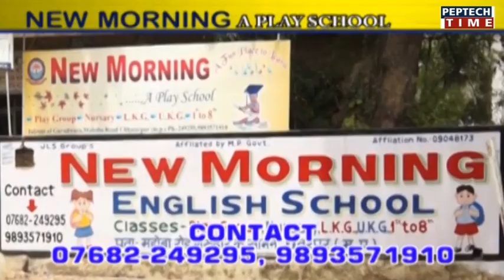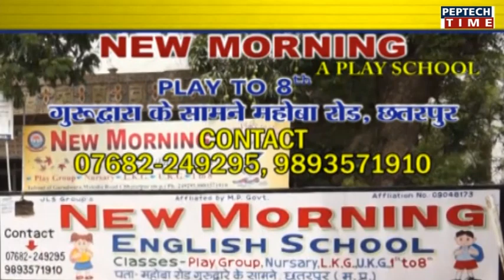पुलिस ने शिविर लगाकर 78 में से 40 शिकायतों का किया निराकरण